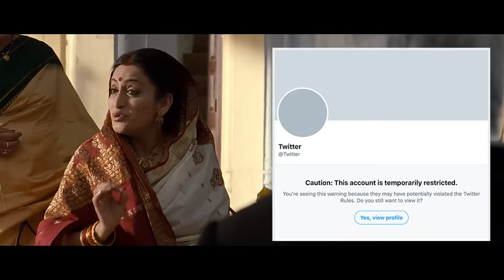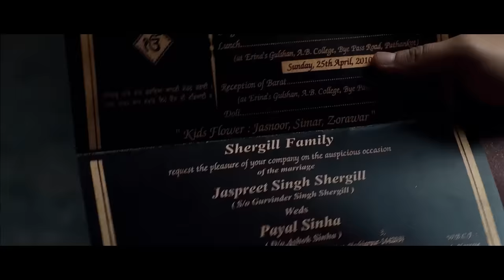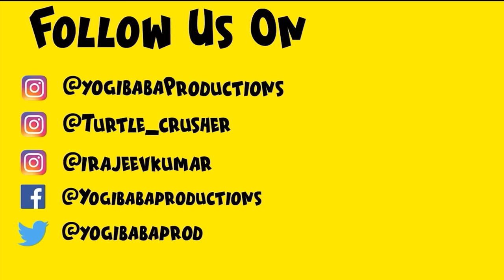Tanu Weds Manu : REWIND | YBP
Tanu Weds Manu : REWIND | Yogi Baba Productions

Written By: Yogesh Sharma, Anny k
Voice By: Rajeev Kumar
Edited By: Yogesh Sharma, Siraj Saifi
Background Score:  Rajeev Kumar
Mixing & Mastering: Anmol Kapoor